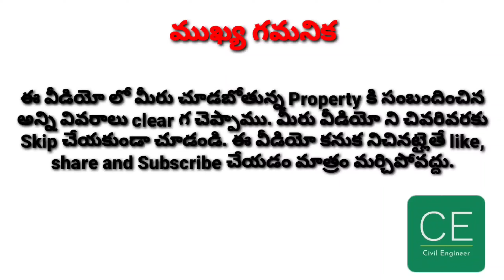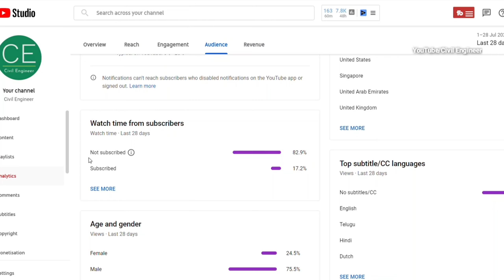Best Trusted Developer | Gated Community | Gothic Pentagon Clouds | 2&3 BHK | Bachupally | Hyderabad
Project name : Gothic Pentagon Clouds , Bachupally.